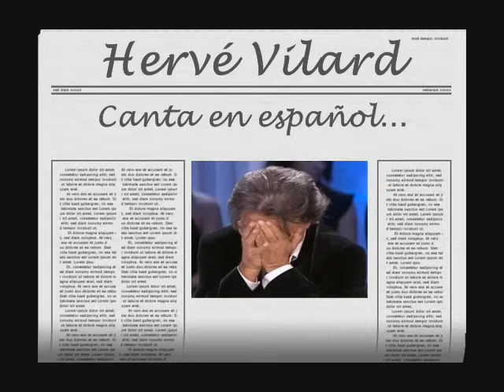HERVÉ VILARD CANTA: YO TENGO PENAS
LETRA DE "YO TENGO PENAS"
(H. Vilard - Ismael - D. Gérard)

Para que tu sepas
Que nada nos separará
Para que tu vuelvas
Igual que la aurora llegará

Para que tu voz encuentre
un eco en mi cantar
En un acto feroz
La noche gris quiero rasgar

Yo tengo penas
Porque te quiero
Y yo no sé vivir
Sangrante el corazón

Yo tengo penas
Porque te amo
jamás, jamás
Pondré yo fin a esta canción

Porque puedas olvidar
La palabra que te hirió
Y también borrar la Sombra
entre tú y yo

Porque vuelva a brillar en
En tus ojos el sol
Yo te inventaré
Palabras de agua en tornasol

Yo tengo penas
Porque te quiero
Sangrante el corazón

Yo tengo penas
Porque te amo
jamás, jamás

Porque el perdón florezca
Como el azahar
Y nuestra pasión
Encuentre al fin
Fuego en el mar

Yo tengo penas
Porque te quiero
Sangrante el corazón

Yo tengo penas
Porque te amo
jamás, jamás